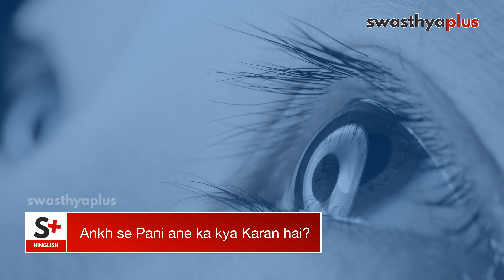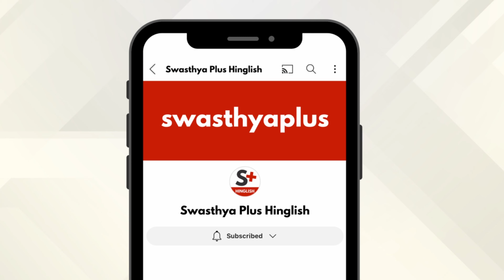Ankh se Pani ana: Kya hai Ilaj? | Watery Eyes / Epiphora in Hindi | Dr Saurabh Gangwar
Aankho ko sankraman se bachane aur spasht drusti banaye rakhne ke liye ansu ki avasyakata hai. Jab ankh se ansu ane ke prakriya mein samasya dikhai deta hai, toh ankh se lagatar pani behta hai. Ise Watery Eyes ya Epiphora kaha jata hai. Ankh se Pani ane ka Ilaj kaise hota hai? Iske bareme bata rahe hai Ophthalmologist Dr Saurabh Gangwar.

Ankh se Pani ane ka kya Karan hai? (0:00)
Bacho ke Ankh se Pani kyu ata hai? (1:04)
Kya Lakshan dikhai deta hai? (2:04)
Ankh se Pani ane ka Ilaj kaise hota hai? (2:43)

आँखों को संक्रमण से बचाने और स्पष्ट दृष्टि बनाए रखने के लिए आँसू की आवश्यकता है। जब सामान्य आंसू जल निकासी प्रणाली बाधित हो जाती है, तो इससे आंखों में पानी आना या एपिफोरा हो सकता है। आँखों से पानी आने के क्या कारण हैं? आँखों से पानी आने का इलाज कैसे करें? आइए नेत्र रोग विशेषज्ञ डॉ सौरभ गंगवार से अधिक जानें।

आँख से पानी आने का क्या कारण है? (0:00)
बच्चों के आंख से पानी क्यों आता है? (1:04)
क्या लक्षण दिखाई देता है? (2:04)
आंख से पानी आने का इलाज कैसा होता है? (2:43)

Tears are essential for keeping the eyes lubricated, protecting them from infections, and maintaining clear vision. When the normal tear drainage system is disrupted, it can lead to Watery Eyes or Epiphora. What are the causes of Watery Eyes? How to treat Watery Eyes? Let's know more from Dr Saurabh Gangwar, Ophthalmologist.

Causes of Watery Eyes, in Hindi (0:00)
Causes of Watery Eyes in Children, in Hindi (1:04)
Symptoms of Watery Eyes, in Hindi (2:04)
Treatment of Watery Eyes, in Hindi (2:43)